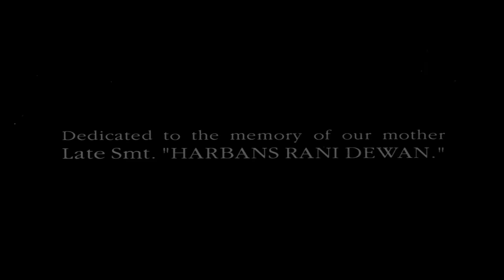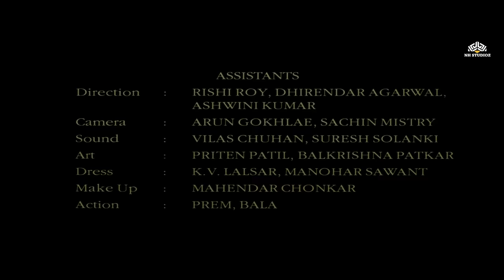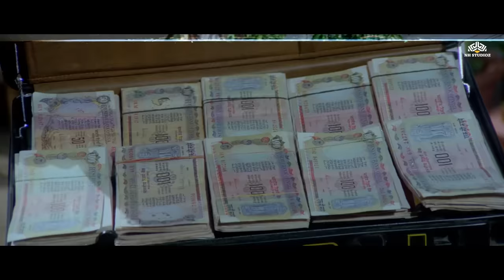मिथुन चक्रबोर्ती की जबरदस्त बॉलीवुड एक्शन फिल्म| Nirbhay Full Movie Sangeeta Bijlani | Paresh Rawal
Movie : Nirbhay (1996)
Cast : Mithun Chakraborty, Paresh Rawal, Kulbhushan Kharbanda, Anupam Kher, Sadashiv Amrapurkar, Sangeeta Bijlani, Arbaaz Khan
Singer: Sadhana Sargam, Suresh Wadkar
Lyricist: Dev Kohli, Indeevar
Music Director: Ram
Film Director: Vinod Dewan
Film Producer: T C Dewan